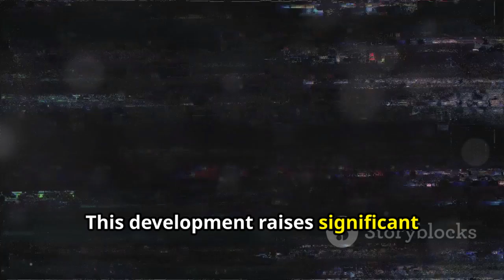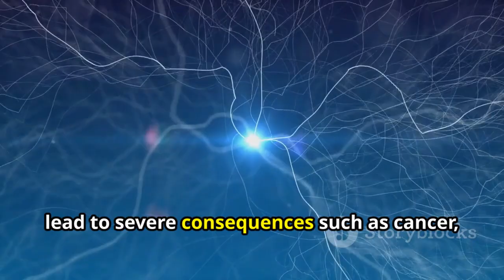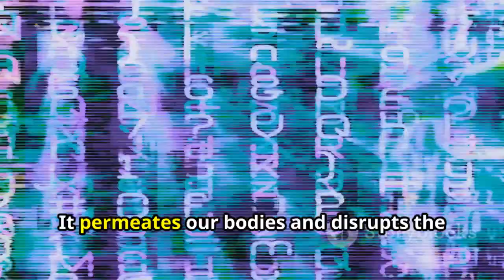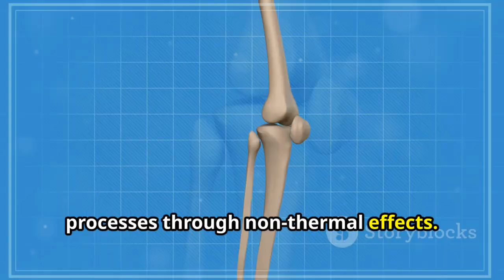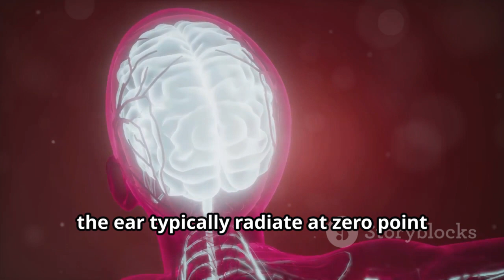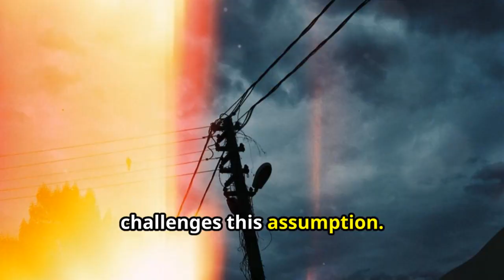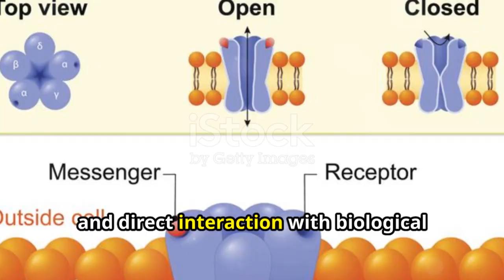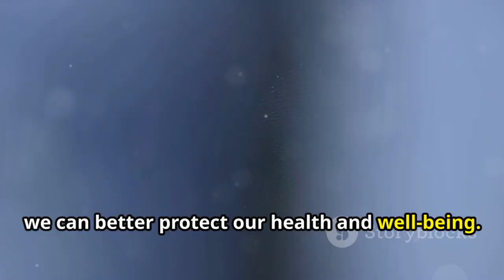Unveiling the Hidden Dangers of Bluetooth Radiation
Explore the unseen hazards of Bluetooth radiation in our comprehensive analysis "Unveiling Bluetooth Radiation: Bioelectricity and Health Implications". This video delves into the lesser-known concerns about Bluetooth and its potential biological effects, emphasizing the need for more rigorous research. We investigate the non-ionizing nature of Bluetooth radiation, its interference with bioelectric signals, and the broader implications for health due to environmental electromagnetic fields.

Discover what experts like Michael Levin and Robert Becker say about the bioelectric signaling and health risks posed by man-made electromagnetic fields. We also provide practical recommendations for minimizing exposure, such as using wired headsets and limiting the use of Bluetooth-enabled devices.

Stay informed about the potential risks and learn protective strategies to safeguard your health against electromagnetic pollution.

OUTLINE:

00:00:00 Introduction to Bluetooth Radiation
00:00:20 Recent Research and Health Concerns
00:01:43 Bioelectricity and Its Role in Health
00:02:40 The Impact of External EMFs on Bioelectricity
00:03:11 Debates on EMFs and Biological Processes
00:04:26 Bluetooth Radiation and Bioelectric Disruption
00:04:46 Understanding Bluetooth Radiation and Entropic Waste
00:06:03 Key Points on Bluetooth Radiation
00:06:34 The Impact of Electromagnetic Smog on Biological Systems
00:07:12 Recent Research on Bluetooth EMF and Health Risks
00:08:06 The Precautionary Principle and Bluetooth Radiation
00:08:41 Understanding Bluetooth Radiation Classes
00:09:38 Why Bluetooth Radiation Matters
00:10:14 New Research on Bluetooth Radiation
00:10:55 The Shift in Focus
00:11:28 The Outdated Thermal Hypothesis
00:12:01 Key Points
00:13:33 Practical Tips for Reducing Bluetooth Radiation Exposure
00:14:18 Conclusion